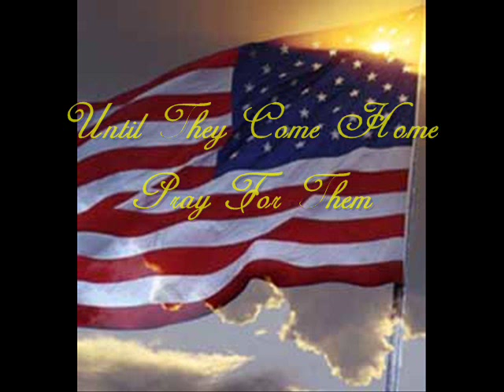Soldier's Wife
A video I made of me, some of my friends and other pictures i found on the internet